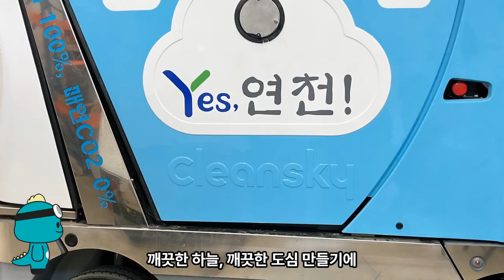[크린스카이] 도심 전단지 쓰레기 청소 _ 전기 노면 청소차 크린스카이 (청소장비 청소차 탑승식 공장청소기 습식청소장비 대형청소차 주차장청소 친환경 전기차)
불법광고 전단지
크린스카이로 한방에 해결하세요